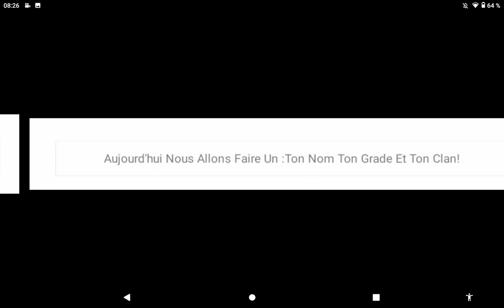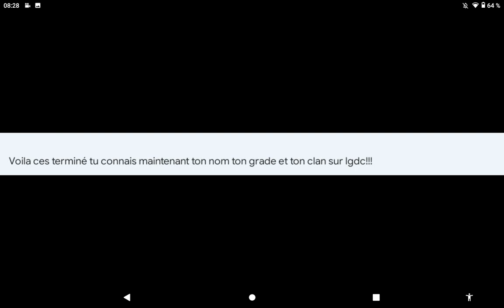ton nom ton grade et ton clan lgdc